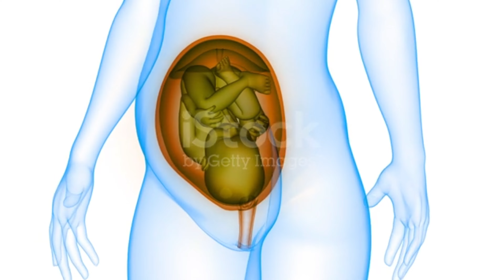এই গরমে পচন্ড গর্ভবতী মা এবং গর্ভের সন্তান সুস্থ রাখতে করণীয় | Care at Pregnancy in Summer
গরমে গর্ভবতী মা এবং সন্তান সুস্থ রাখার উপায় | গরমে গর্ভবতীর যত্ন | Care at Pregnancy in Summer
Flu-coughAtPregnancyInSummerBangla,
Flu-cough,.

Flu-coughAtPregnancyInSummer,
গরমে গর্ভবতীর ও সন্তান সুস্থ রাখতে করণীয়,
Category -Education
Standard youtube licence